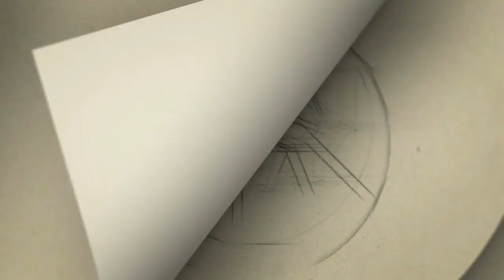Actress Varalakshmi in Kannitheevu movie | கன்னித்தீவு | வரலட்சுமி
Actress varalahmi#kannitheevu#introllbreak
கிருத்திகா புரொடக்‌ஷன் தயாரிக்கும் 'கன்னித்தீவு' படத்தில் முக்கியக் கதாபாத்திரத்தில் வரலட்சுமி நடிக்க இருக்கிறார். திரிஷா நடிப்பில் உருவாகி வரும் 'கர்ஜனை' படத்தினை இயக்கிய சுந்தர் பாலு, அடுத்ததாக இயக்கும் படம் 'கன்னித்தீவு'. தொடர்ந்து வெற்றி படங்களில் நடித்து வரும் வரலட்சுமி இப்படத்தில் முக்கிய கதாபாத்திரத்தில் நடிக்கிறார்.

Category
People & Blogs